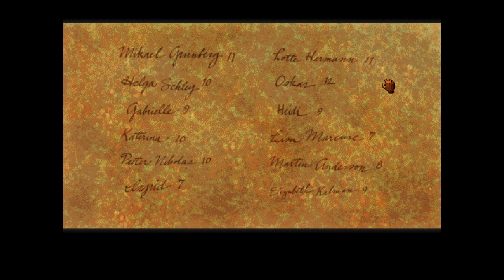Handy | Frankenstein: Through the Eyes of the Monster - Part V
Time to get out of here and find some more 90s video game troupes!